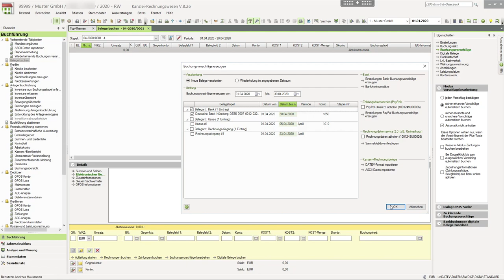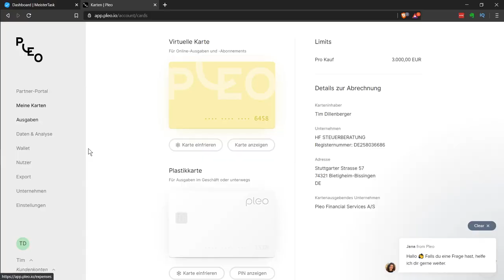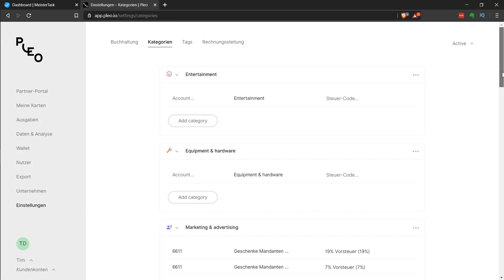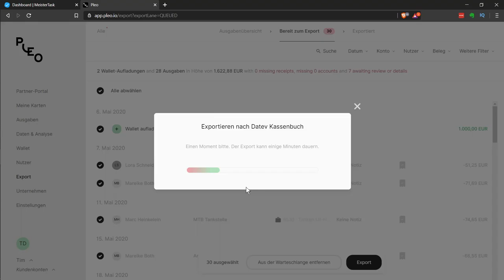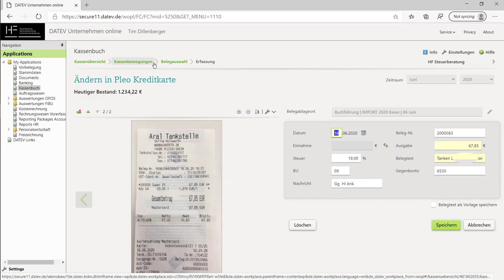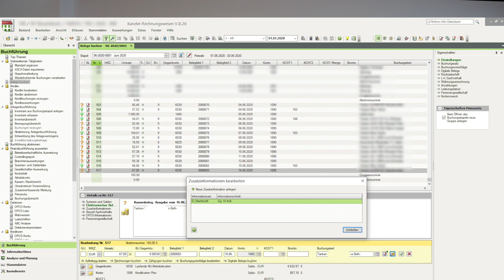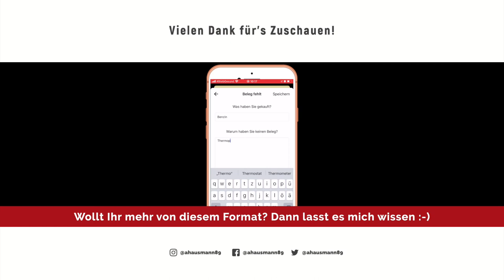Pleo | DIE perfekte Kreditkartenlösung für DATEV Unternehmen online?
Kreditkarten und DATEV Unternehmen online sind ein leidiges Thema.

Nur die der VR Bank funktionieren mehr oder weniger mit DATEV Rechnungswesen.
Und das ist mehr Bug als Feature.

Aufgrund des wachsenden Interesses und um endlich eine Lösung zu finden, bin ich auf Pleo aufmerksam geworden. Ein Unternehmen aus Dänemark, das eine digitale Lösung für Unternehmensaufgaben entwickelt hat.

Zusammen mit Tim Dillenberger und der HF Steuerberatung wurde für den deutschen Markt eine DATEV Schnittstelle entwickelt.

Daher bin ich kurzer Hand ins Auto gestiegen und nach Bietigheim-Bissingen gefahren, um mir von Tim erklären zu lassen wie Pleo funktioniert.

Alles weiter seht Ihr im Video.

Vielen Dank nochmal an Tim und die HF Steuerberatung für die Unterstützung :-)

Lasst mich bitte in den Kommentaren wissen, wie Ihr Gäste in meinen Videos findet.

Wenn Ihr selbst mit diskutieren möchtet, dann tretet dazu einfach der Gruppe

Mehr Videos und den direkten Draht zu mir? Vielleicht ist die Accountant Academy etwas für dich?

Für geschäftliche Anfragen vereinbart gerne einen persönlichen Telefontermin über https//ah.consulting